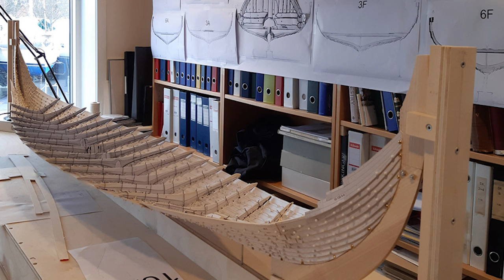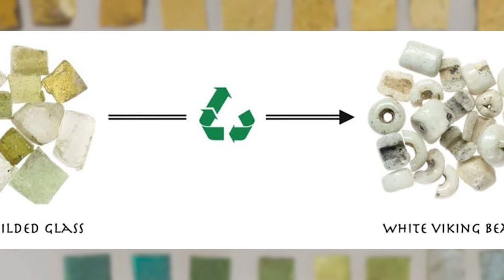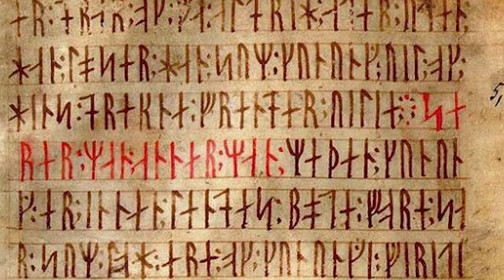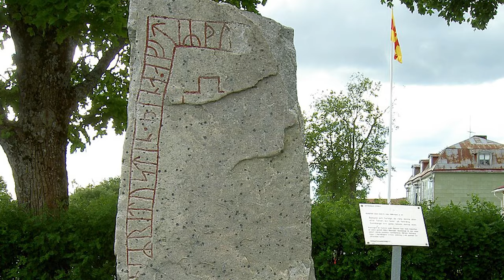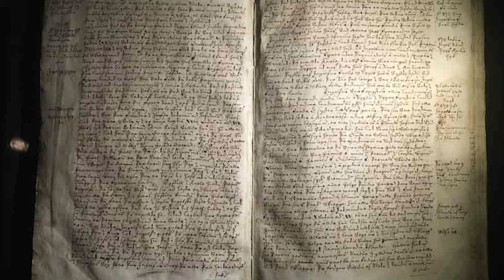5 REALLY Cool Occupations During The Viking Age...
Honestly, Vikings were pretty much the same as any other medieval people – they were farmers and handymen most of the time. Most Vikings lived on a farmstead and they would have had to have been able to grow crops, tend livestock, and create all the tools they’d need to maintain their homes and animals. But that’s not all. Vikings were versatile and able to turn their hands to anything they wanted to.

Things started to change as Viking settlements became larger – if you lived in a small community, it was less likely that you’d be able to find a fun job – you had to be able to do many things from farming to fixing barns to hunting and skinning for furs. As the Viking age progressed and settlements became larger and more urban, it was easier for a people to specialise in certain trades and get known for their work. In this video, we are going to talk about five interesting occupations during the Viking age. Welcome to the Viking Vault.

00:00 Introduction
00:51 Shipbuilders - Skipsmiðr
02:54 Viking Bead-Makers
04:43 Rune Carver - Rýnstrmaðr
06:47 Lawspeaker - Lögsögumaðr
08:17 Viking Women